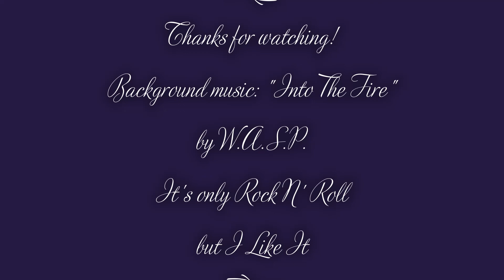Balchik in pictures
Pictures are taken in Balchik, Bulgaria, February 2020